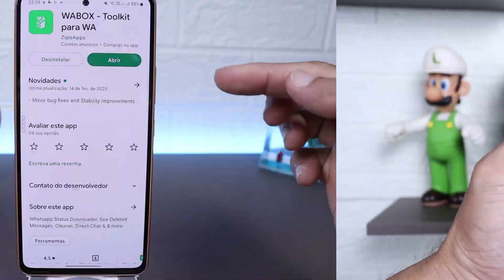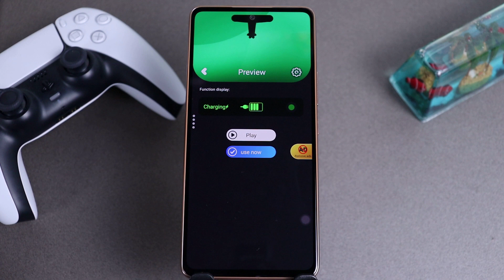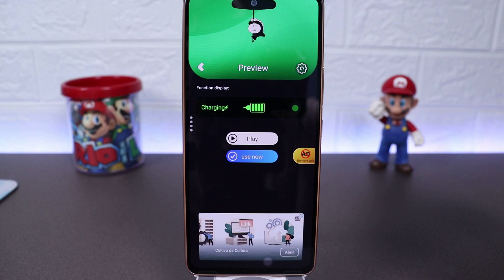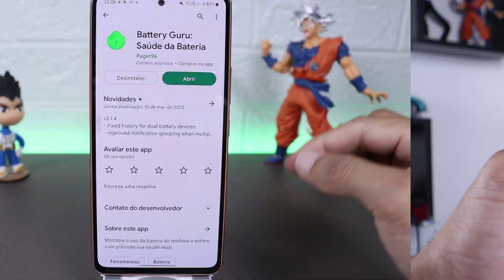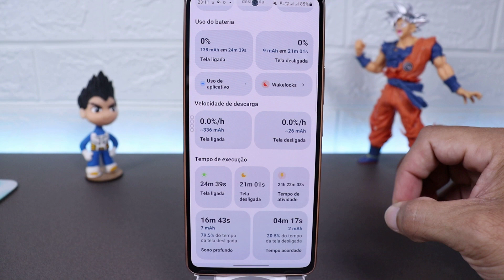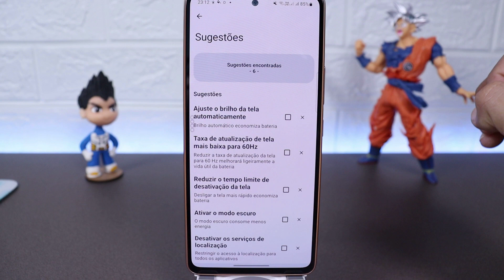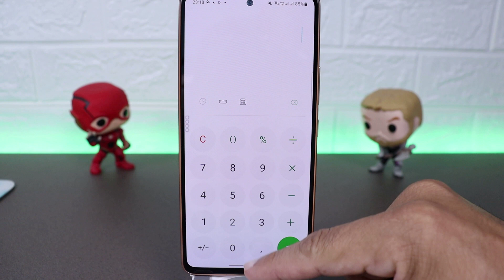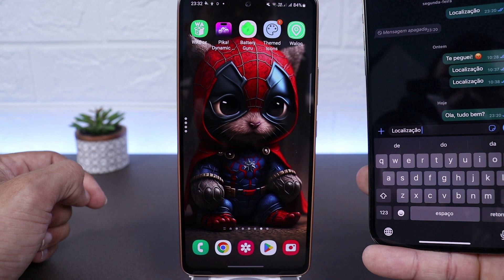MELHORES APLICATIVOS DA SEMANA(ED.98) TOP 5 MELHORES APLICATIVOS/SELEÇÃO DE APPS DA SEMANA!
FALA MEU MANO E MINHA MANINHA, TUDO BEM COM VOCÊS?
SEJAM MUITO BEM VINDOS A MAIS UMA SELEÇÃO DE APLICATIVOS DA SEMANA!
Mais uma seleção incrível, espero que gostem!..

 1 - E O PRIMEIRO APP DESSA LISTA é uma caixa de ferramentas incrível pra você que usa o WhatsApp.

 2 - E O SEGUNDO APP DA NOSSA LISTA é pra você deixar suas notificações com uma cara totalmente diferente.

 3 - E O TERCEIRO APP DA NOSSA LISTA é pra você que sofre com problemas de bateria. Esse app pode te ajudar.

 4 - E O QUARTO APP DA NOSSA LISTA é pra você deixar seus aplicativos do seu jeito e estilo.

 5 - E O QUINTO E ÚLTIMO APP DA NOSSA LISTA é simplesmente incrível capaz de localizar qualquer pessoa através de uma mensagem no WhatsApp.

A SELEÇÃO DE HOJE TA MUITO BACANA PORTANTO CORRE LA E CONHEÇA OS MELHORES APLICATIVOS DA SEMANA!